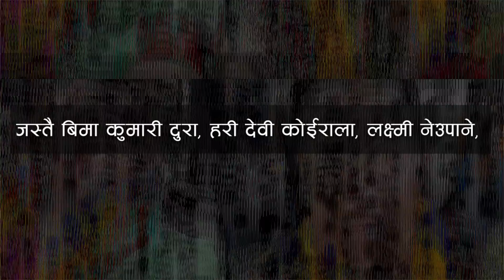टप १० नेपाली लोक दोहोरी गायिकाहरु | Top 10 Nepali Lok Dohori Singers (Female)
Months Ago we presented you a top 10 list of nepali lok dohori male singers. today in this video we made a list of 10 top nepali lok dohori female singers in which we have included bishnu majhi, tika pun, shanti shree pariyar, purnakala bc, melina rai, radhika hamal etc.

since this list is personally made by my fav singers please forgive me if you favorite singer is not in the list OR downwards to the ranking. if you like the video please do not forget to like share and subscribe to our channel.